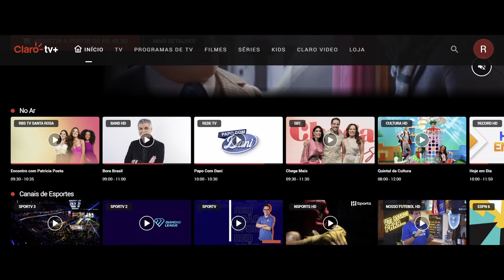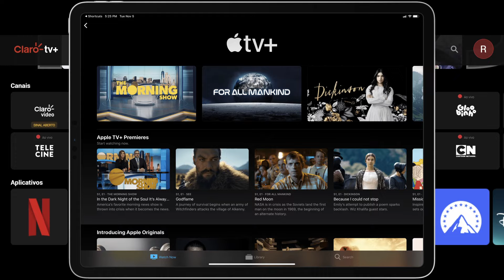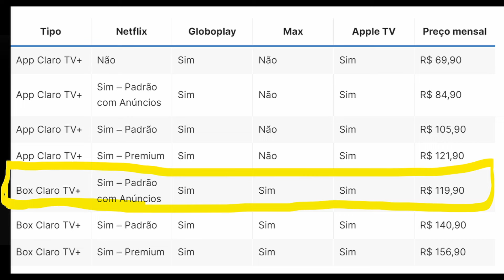Claro tv+ Agora Inclui Apple TV+! Economia de Até R$700 em Streaming!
Descubra tudo sobre a nova oferta da Claro tv+, que agora inclui uma assinatura do Apple TV+ em todos os seus planos de TV e streaming! Nesta semana, a Claro lançou essa novidade que promete transformar a experiência de entretenimento dos clientes. Com a Claro tv+, você terá acesso a mais de 120 canais ao vivo, mais de 90 mil conteúdos on demand e as principais plataformas de streaming, como Netflix, Globoplay, Max e agora Apple TV+, tudo em uma única assinatura por preços a partir de R$119,90!

Além de economizar mais de 30% nos serviços, você ainda pode centralizar todo o seu conteúdo em um só lugar, simplificando sua experiência de TV e streaming. Neste vídeo, vou te contar todos os detalhes sobre essa incrível novidade, como funciona a migração da conta Apple TV+, os preços promocionais disponíveis até 30 de setembro, e como você pode aproveitar essa economia de mais de R$700 por ano.

Se você já é assinante da Claro ou está buscando uma solução completa de entretenimento, este vídeo é para você! Fique por dentro das melhores dicas sobre TV e streaming aqui no canal!